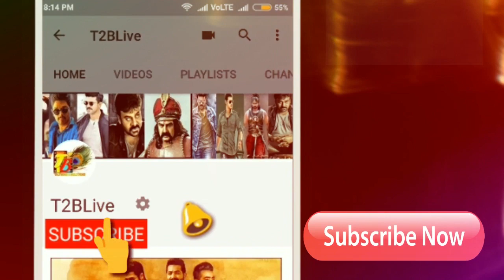iSmart Shankar@Day 3 Openings| iSmart Shankar 3rd day Openings| iSmart Shankar Day 3 Openings Report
Here is 2 days WW Collections Report
Nizam- 5.34C
Ceeded-1.93C
Vizag- 1.38C
East- 0.79C
West- 0.61C
Krishna- 0.78C
Guntur- 0.81C
Nellore- 0.42C
Total - 12.06Cr
Ka - 47L
ROI - 30L
OS - 44L
2 Days WW Collections - 13.27Cr

here is movie day 2 ap tg collections
Nizam - 1.98 C
Ceeded - 0.72 C
UA - 0.52 C
East - 0.29 C
West - 0.21 C
Krishna - 0.25 C
Guntur - 0.24 C
Nellore - 0.12 Cr
Day 2 : 4.32Cr(Sensational Hold)

Nizam: 7.20cr
Andhra: 6.50cr
ceeded: 3.33cr
Ap-TG: 17.03Cr
Karnataka: 1.50cr
ROI: 65L
OS: 1.1Cr
Total = 20.28cr

Cast & Crew :
Starring : Ram Pothineni,Nidhhi Agerwal, Nabha Natesh,Satya Dev
Story,Screen Play, Direction : Puri Jagannadh
Art : Jonny Shaik
Editor : Junaid Siddiqui
D.O.P : Raj Thota
Lyrics : Bhaskarabatla
Produced by : Puri Connects (Puri Jagannadh , Chamme kaur )
Presented by : Lavanya
Banner : Puri Connects , Puri Jagannadh Touring Talkies